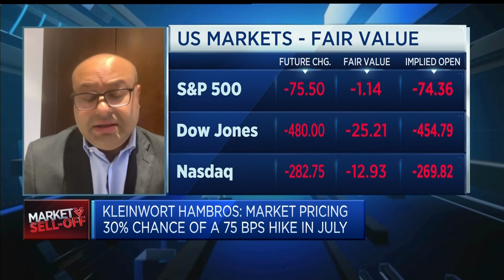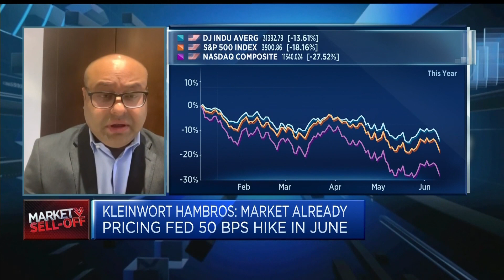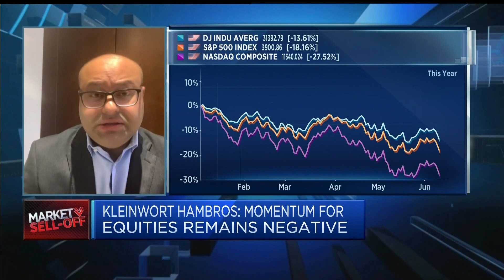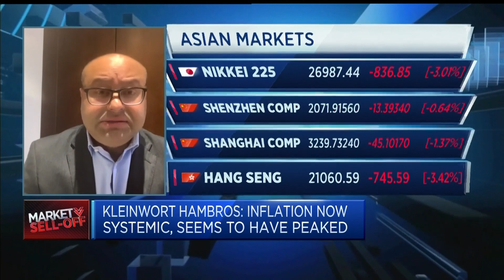‘Punch in the gut’: CIO says chances of a recession have increased after U.S. inflation shock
Fahad Kamal, chief investment officer at Kleinwort Hambros, says the chances of falling into a bear market or a recession have “undeniably increased” following Friday’s “punch in the gut” U.S. inflation reading.